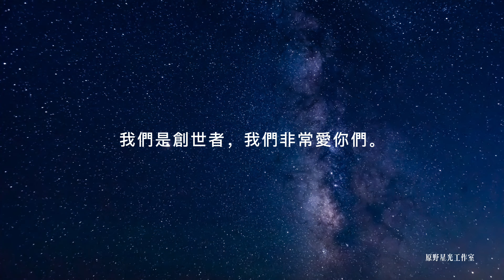置身於愛的境界，你就是無所不能的存有【第十二維度創世者】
你們被創造出來，就是為了生存在這個有時會明顯缺乏愛的環境中。而通過你們感受到的愛，你們將被引導回歸真正的自己。這就是為什麼做自己喜歡的事，愛自己喜歡的人，聽自己喜歡的音樂，等等等等，對你們來說如此重要。